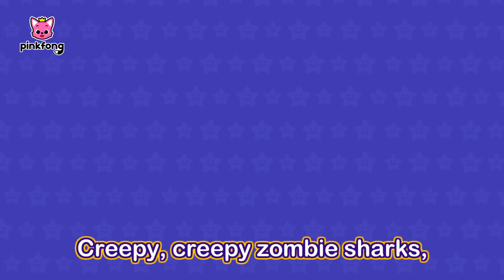Day of the Dead and more | +Compilation | Halloween Songs | Pinkfong Songs for Children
🎃 BOO! 👻 2022 🎃 Halloween Season is back!
Enjoy the Best Halloween Songs 👻 from Pinkfong!

Feliz Día de los Muertos! Celebrate this Day of the Dead with Baby Shark and friends! 💀👻💐🎃

You're watching 'Day of the Dead and more', the Best Halloween song compilation presented by Pinkfong!

⭐️Time Stamp⭐️

00:00:00 Day of the Dead with Baby Shark
00:01:45 Halloween Haunted Amusement Park
00:04:57 Baby Shark's Halloween Freeze Dance
00:08:07 Chumbala Cachumbala Skeleton Pirates
00:10:54 Halloween Sharks
00:12:28 Halloween Cars
00:13:46 Chumbala Cachumbala Dance
00:16:23 Halloween Bus
00:25:49 Halloween Zombie Sharks
00:27:36 Halloween Hide and Seek with Shark Family
00:37:18 Five Little Pumpkins (3D)
00:38:35 Spooky Sea Monster
00:41:28 Go Away, Monster!
00:44:32 Witch Sharks' Halloween Treats
00:47:35 Peekaboo! Baby shark Babysits on Halloween
00:53:05 Halloween Costume Party (3D)
00:54:52 Baby Shark Halloween Bus
00:56:21 Halloween Mermaid Wedding
00:57:51 Chumbala Cachumbala Dance